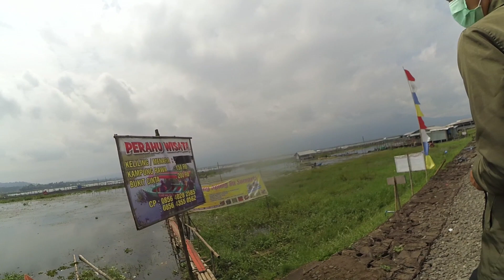POV Nature Photogprahy I Di Tengah Rawa ada Kereta?? I Sony a6000 + Lensa Kit 16-50mm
Hey Lur! Piye kabare?
Jadi kali ini kita hunting di daerah Ambarawa, tepatnya di Rawa Pening. Uniknya Di Tengah Rawa ini ada kereta lewat lohhh. Tonton sampe akhir biar tau yak.

Gear yang dipake:
Yicam Inter
Sony A6000
Sony E PZ 18-105 f/4 G OSS
Meike for sony e 35mm f. 17
Lens kit sony 16-50mm